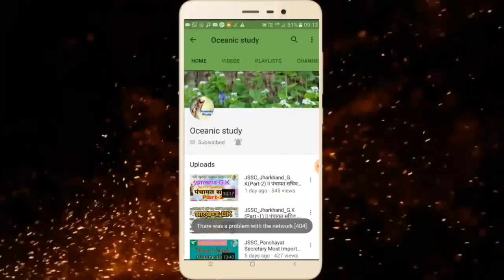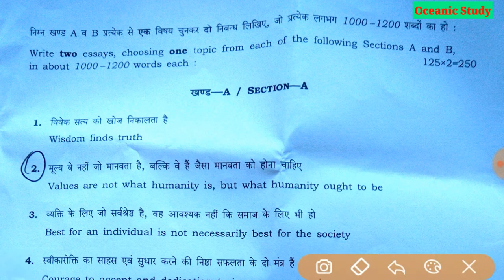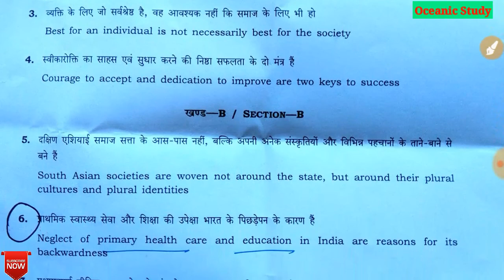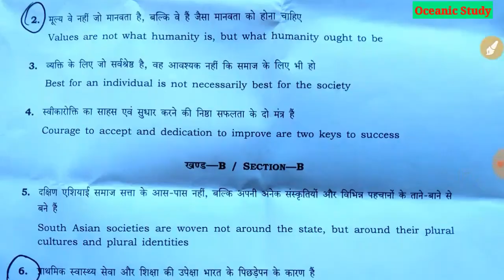Upsc Civil Service Mains Question Paper 2019_ Essay paper _20-09-2019_ High_mp4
✌आगामी सभी परीक्षाओं के लिए अति महत्वपूर्ण "घटना चक्र" की Notes Series :-

1. घटना चक्र ( सामान्य विज्ञान ) 2019

2. घटना चक्र ( BPSC 65th सामान्य अध्ययन) Previous Paper :-&nbsp;&nbsp;

3. भारतीय इतिहास -2019 (घटना चक्र)

4. सामान्य भूगोल -2019 ( घटना चक्र )

5. पर्यावरण एवं पारिस्थितिकी-2019 ( घटना चक्र )

6. अर्थशास्त्र -Economics-2019 (घटना चक्र )

7. भारतीय राजव्यवस्था एवं शासन-2019 (घटना चक्र )
Drishti Varshiki - 2019
SAMANYA VIGYAN VATAVARAN AUR TAKNIKI VIKAS (JPSC PAPER-6)

Bihar Police Excise Sub-Inspector Exam Book
दृष्टि वार्षिकांक 2019 Important
दृष्टि कला एवं संस्कृति buy
1. Samany Adhyan ( General Studies ) Objective Prashn Sangrah NCERT Pattern With Class VI-XII Series 8 By Mahesh Kumar Burnwal

2. BHARAT KA BHUGOL NCERT SAAR

3. Bhartiya Sanvidhan Avum Rajvyavastha NCERT Sar (Class VI-XII)

4. Sankshipt Itihas and "Bhartiya Sanvidhan Avum Rajvyavastha and Bharat Ka Bhugol NCERT
5.Bhartiya Arthvyavastha NCERT Sar (Class VI-XII Sahit)

6. Vishv Ka Bhugol NCERT Sar Series 4
7.Nitin Singhania Bharatiya Kala Evam Sanskriti
8. Geography एक समग्र अध्ययन
1. Samany Adhyan ( General Studies )  Mahesh Kumar Burnwal

2. BHARAT KA BHUGOL NCERT SAAR

3. Bhartiya Sanvidhan Avum Rajvyavastha NCERT Sar (Class VI-XII)

4. Sankshipt Itihas and "Bhartiya Sanvidhan
5.Bhartiya Arthvyavastha NCERT Sar (Class VI-XII Sahit)

6. Vishv Ka Bhugol NCERT Sar Series 4
upsc 2019 mains paper,ias essay paper pdf, civil service question paper 2019, upsc 2019,upsc essay paper, question papers pdf, pdf question paper,upsc question in hindi ,